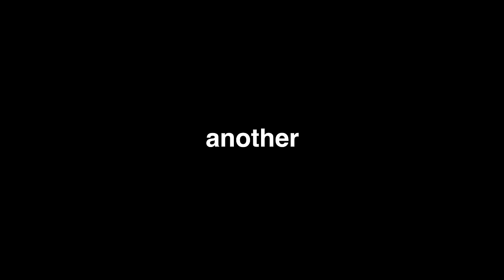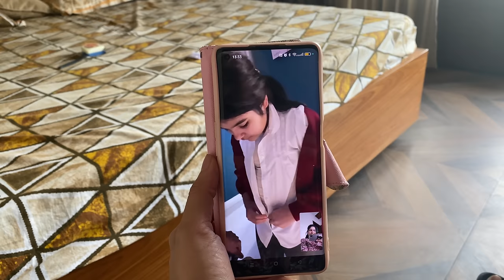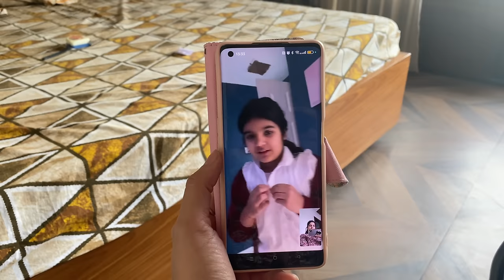WEDDING PLACE GETTING READY 🥰| INDIAN FAMILY WEDDING | TRIP TO INDIA 🇮🇳